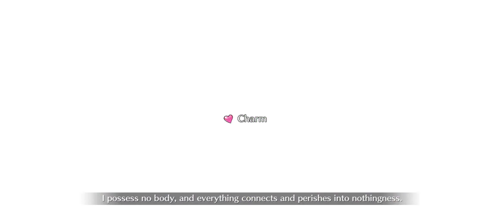Fate/Grand Order: Cosmos in the Lostbelt 6.5: Traum - Chaldea vs. Kiyohime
Original Date of Playthrough: July 4, 2024